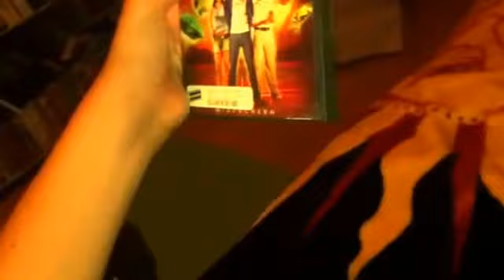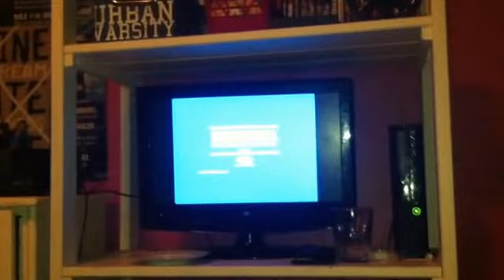Opening to ThunderBirds 2004 DVD